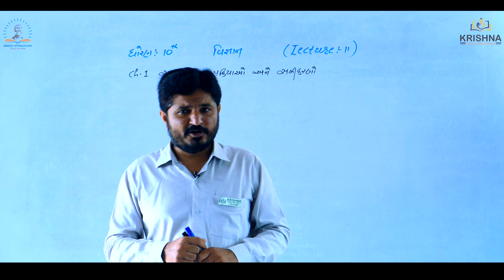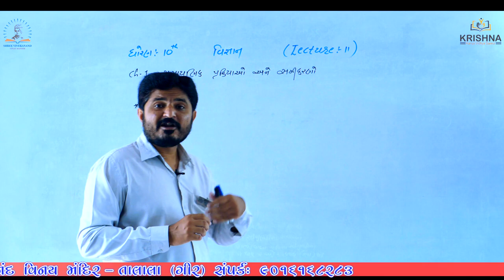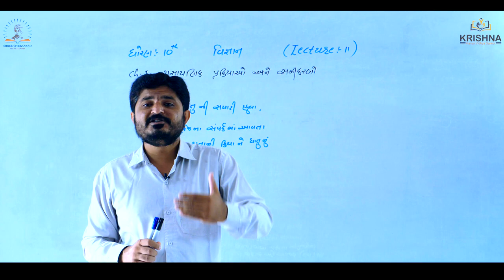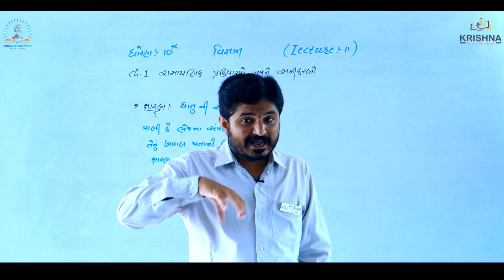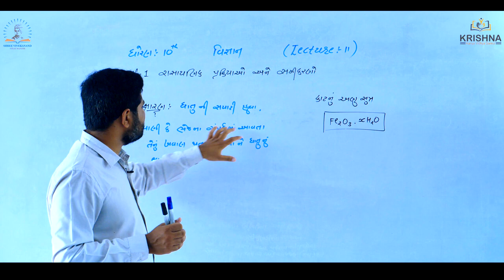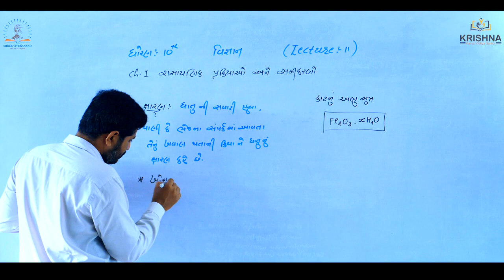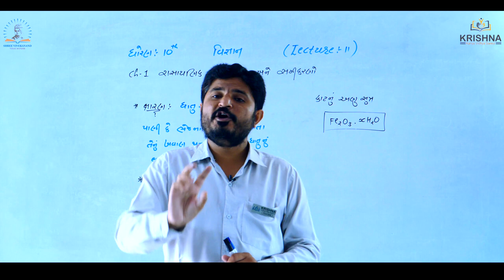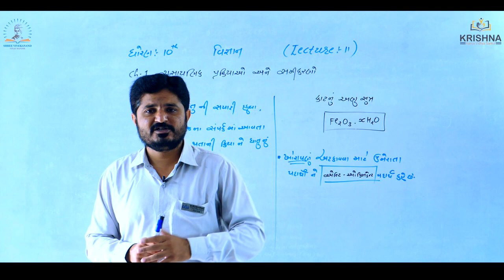Std:10 | Science| Chapter-1-રાસાયણિક પ્રક્રિયાઓ અને સમીકરણો| Lecture-11 |by Prajesh Sir | NCERT/GSEB